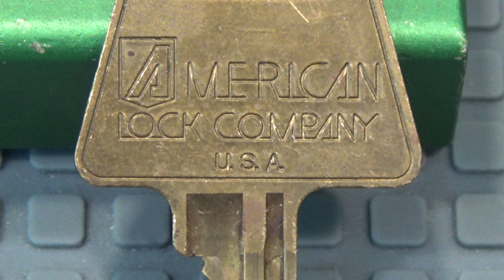879 BONITO CANDADO AMERICAN LOCK 1105 GANZUADO Y DESMONTADO sub eng